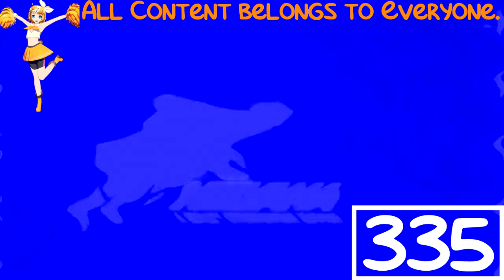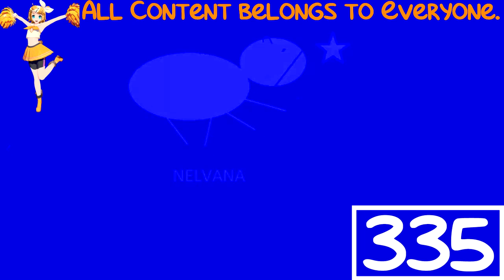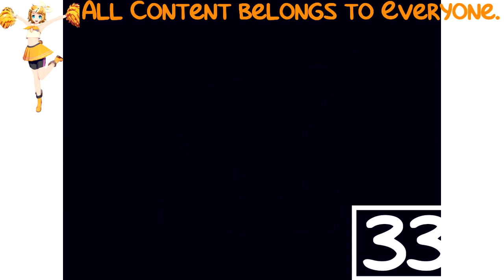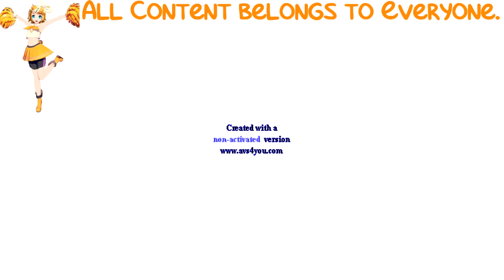(REQUESTED) Nelvana Logo Effects in Videoup V1